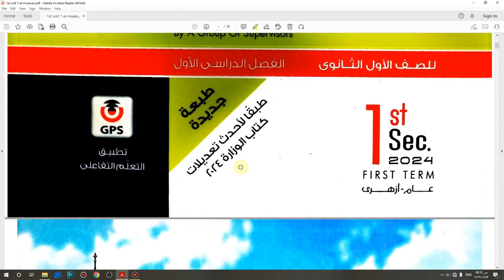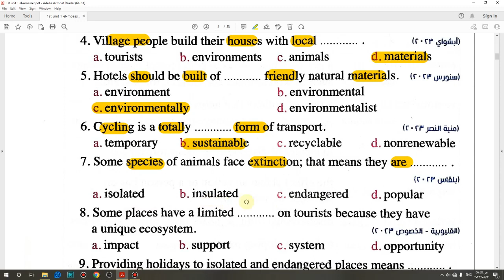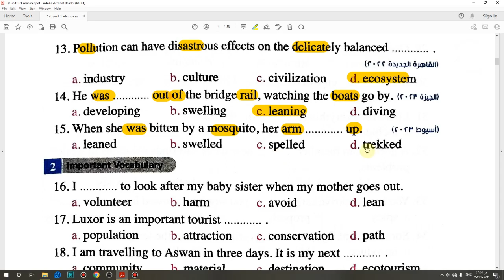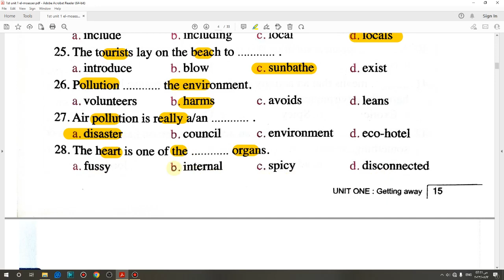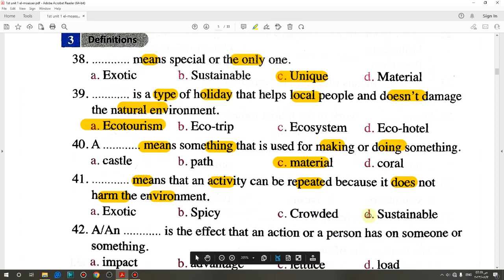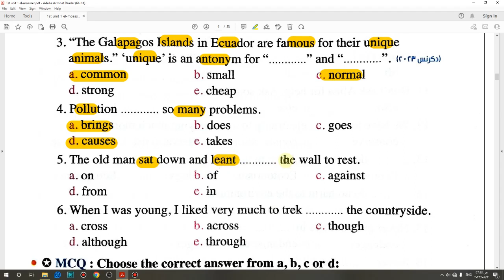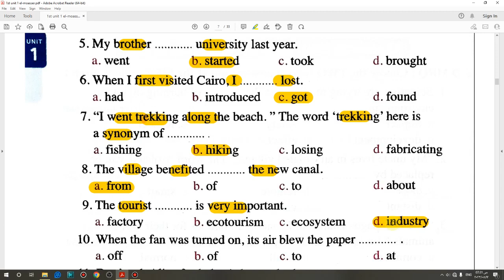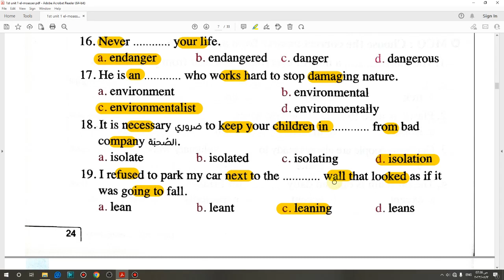حل كتاب المعاصر الصف الاول الثانوي 2024 تيرم اول (1,2) Vocabulary (Unit 1) lessons صفحة (14:24)